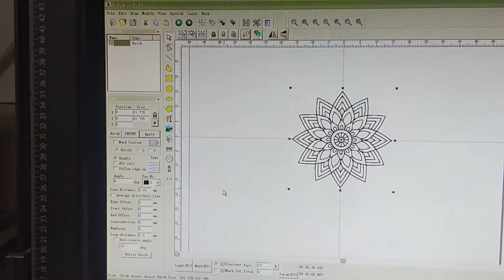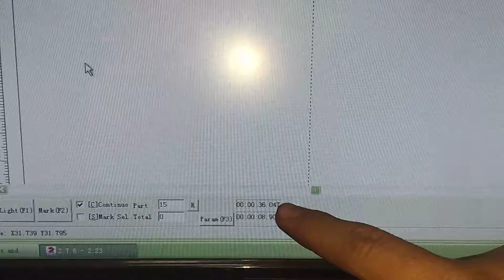black mark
Black mark on SS
Skype:amyzhang1321